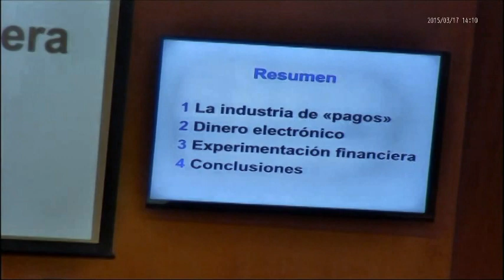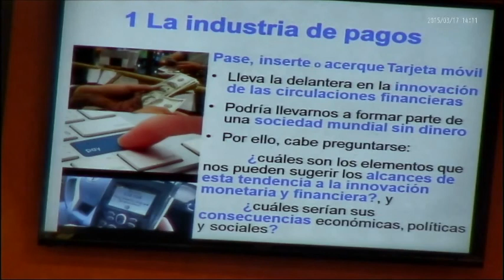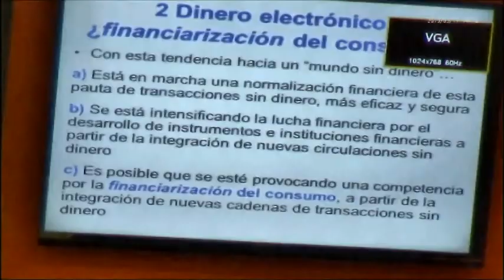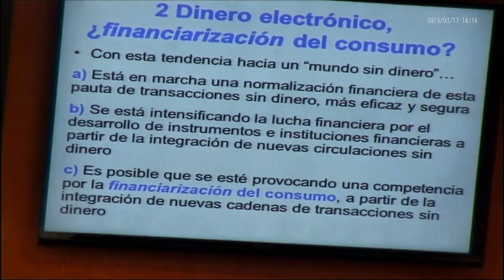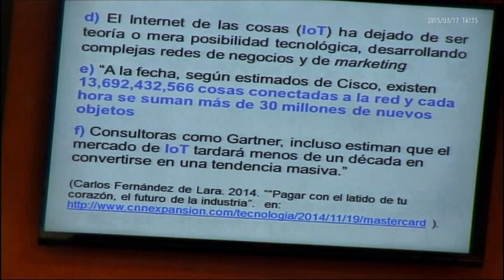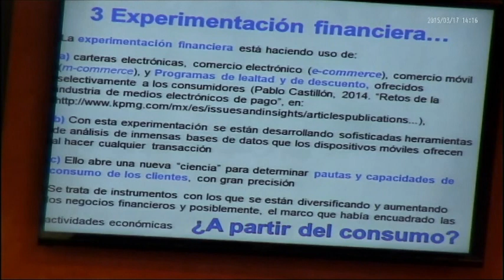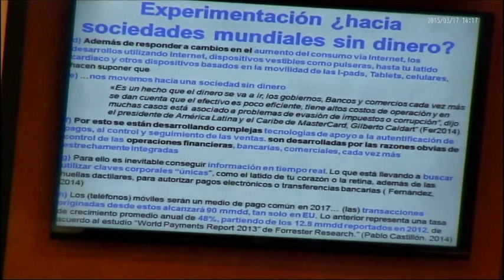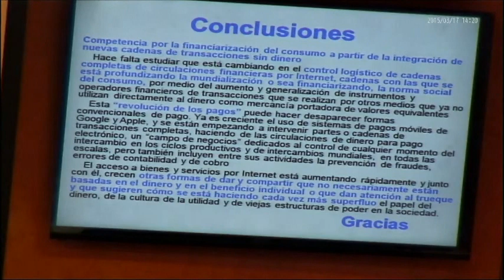Marzo 17, 2015. Mesa 3: Juan Manuel Ugarte, Margarita Camarena, Claudia Maya e Irma Manrique (01)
-"G20 y reforma financiera", Juan Manuel Ugarte
-"Industria de pagos: 'cadenas de transacciones sin dinero'", Margarita Cmarena
-"Nuevos Market Makers", Claudia Maya

Moderadora: Irma Manrique